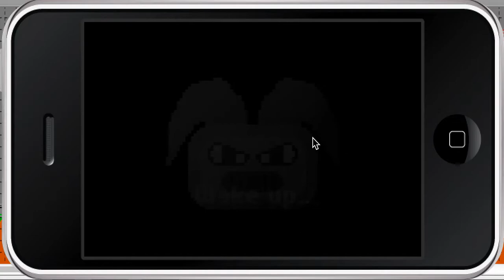Untitled Platformer - Progress 2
I'm actually thinking about calling it "The Quest For Freedom". I'm also fixing some bugs, and trying to implement a wall jump feature which could make the platforming aspect even more interesting.